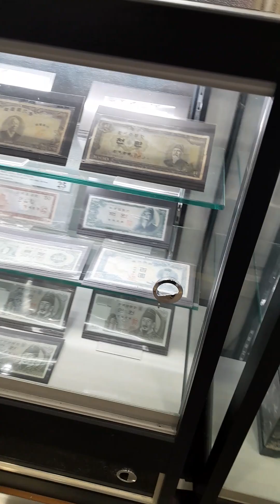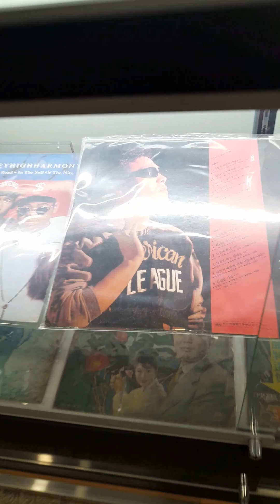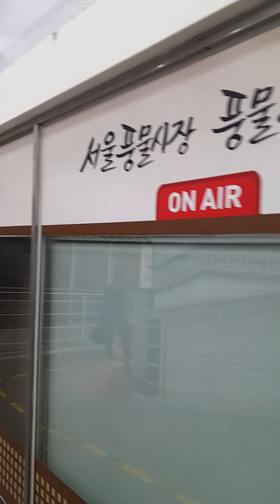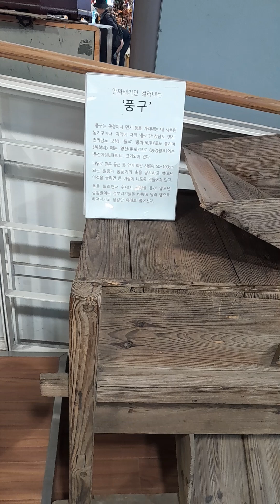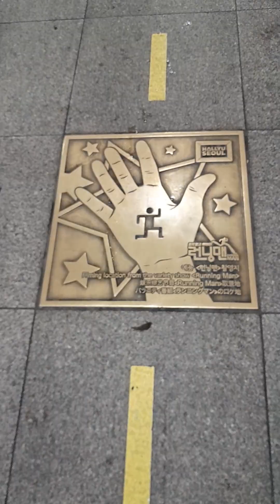Seoul Folk Traditional Market - Walk